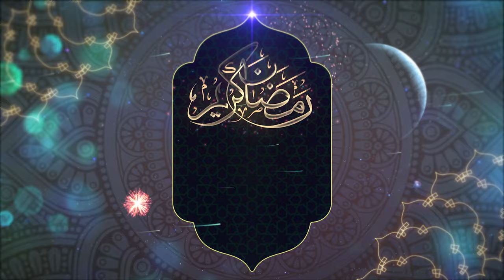Beautiful Golden Ramadan Kareem Short Intro Template with 4 Backgrounds | FREE TO USE | iforEdits